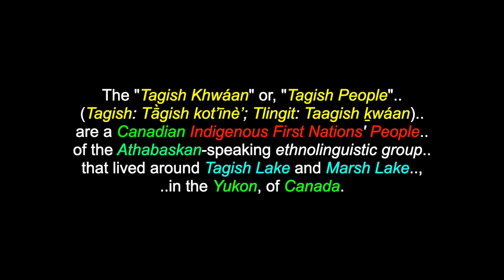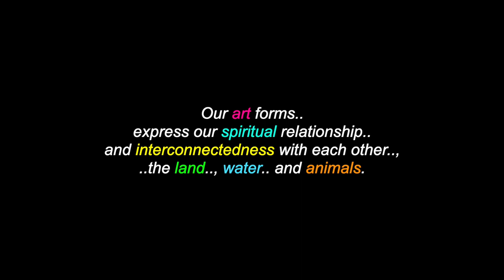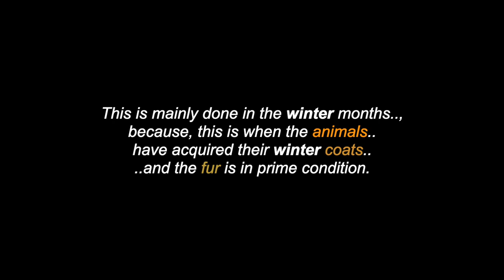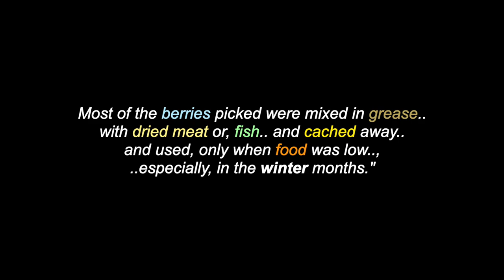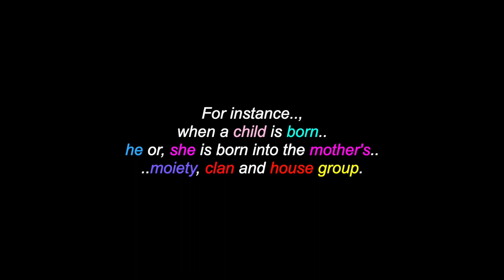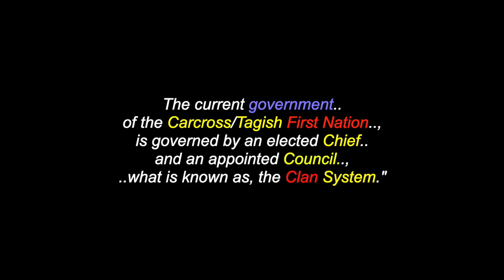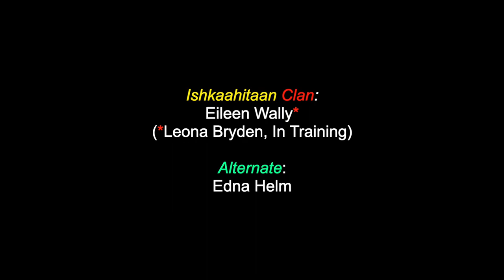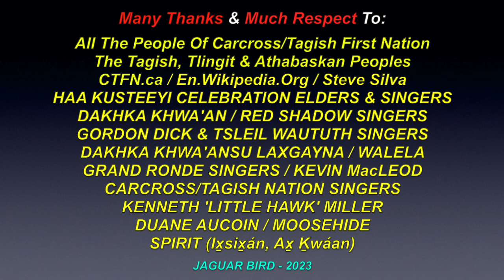The Tagish People: Carcross /Tagish First Nation - Yukon, Canada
This is a video for: "The Tagish People" & "Carcross/Tagish First Nation", an Athabaskan People in Carcross, Yukon, Canada. There are also videos in this channel for many North, South & Central American Tribes & First Nations, Residential Schools, Chiefs, Elders, Historical Events, Indigenous Concerns, Quotes, Legends, Environmental Youth Activists.. and much more.

The "Tagish Khwáan" or, "Tagish People" (Tagish: Tā̀gish kotʼīnèʼ; Tlingit: Taagish ḵwáan) are a Canadian Indigenous First Nations' People of the Athabaskan-speaking ethnolinguistic group, that lived around Tagish Lake and Marsh Lake, in the Yukon of Canada. The Tagish intermarried heavily with Tlingit people from the coast and the Tagish language became extinct, in 2008. Today, Tagish people live mainly in Carcross or, Whitehorse and are members of the Carcross/Tagish First Nation, or, the Kwanlin Dün First Nation. Members of the Tagish First Nation made the gold discovery that unfortunately, led to the "Klondike Gold Rush": Keish (Skookum Jim Mason), Shaaw Tláa (Kate Carmack) and Káa goox (Dawson Charlie). The word "Tagish", also refers to the Tagish language, an Athabaskan language, spoken by the ancestors of these people. Tagish means: "it (spring ice) is breaking up" and also gave its name to Tagish Lake.

Carcross/Tagish First Nation
(Box 130), Carcross,
Yukon, CANADA
Y0B 1B0

I claim no ownership of any of the clips, video and music expressed in this video...and employ my borrowing of them with much respect and thanks. Credits are also given at the end of the videos, as well as below. No personal monetization is being done with this video, by me, nor am I receiving any other benefits from any of these videos. They are meant for all, to heal, teach, discuss, inspire and inform and share. No theft and/or disrespect is intended. I post all of these videos, with love and respect. I am also "not" part and/or, a member of "any other social media sites" (i.e.: FACEBOOK, TWITTER, INSTAGRAM, etc.. etc.. etc..) and since I have seen my own videos from You-Tube posted on other sites, by people who are representing themselves with the name "Jaguar Bird".. and the fact, that I am under a siege of disrespectful hackers.. (and the sad fact, that some people enjoy "pretending" to be others than the,selves, on the Internet).. I wanted to warn anyone contacting someone who is going by the name "Jaguar Bird", that it is NOT me.. and if this person(s) is claiming to be me, I ask that you please contact the Administration personnel of that site.. and make them aware that a fraud is being committed. Thank you, Miigwetch! ..for helping to stop someone else from being deceived and/or, wronged.

Many Thanks & Much Respect To: All The People Of Carcross/Tagish First Nation..; The Tagish, Tlingit & Athabaskan Peoples..; CTFN.ca.; Steve Silva.; En.Wikipedia.Org..; HAA KUSTEEYI CELEBRATION ELDERS & SINGERS..; DAKHKA KHWA'AN SINGRRS..; RED SHADOW SINGERS..; GORDON DICK & TSLEIL WAUTUTH SINGERS..; DAKHKA KHWA'ANSU LAXGAYNA..; WALELA..; GRAND RONDE SINGERS..; KEVIN MacLEOD..; CARCROSS/TAGISH NATION SINGERS..; KENNETH 'LITTLE HAWK' MILLER..; DUANE AUCOIN..; MOOSEHIDE SINGERS..; SPIRIT (Ix̱six̱án, Ax̱ Ḵwáan).. and to all the other brothers and sisters who have contributed to this video with photos and/or, in any other way.